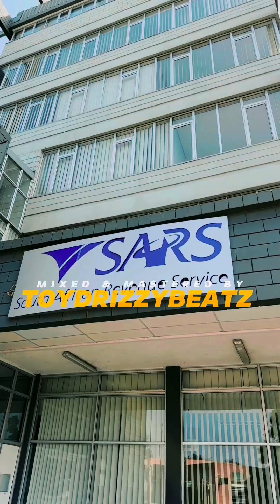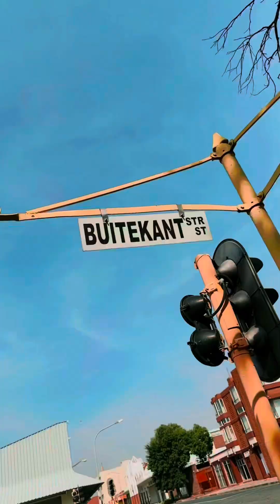T.Jay - Chase | Official Music Video | Directed By Sibas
Courtesy of The Maniax Entertainment Industry, Publishing, & Records